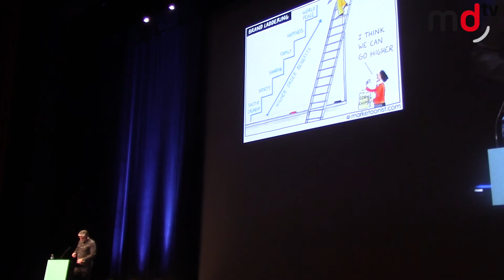CDEC2016 - Marcello Serpa (ex AlmapBBDO) - "Vim, vi e vendi"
Ponencia "Vim, vi e vendi" pronunciada por Marcello Serpa, ex vicepresidente creativo de AlmapBBDO, en el marco del cdec2016 del Club de Creativos.